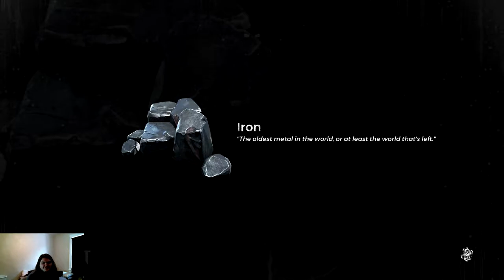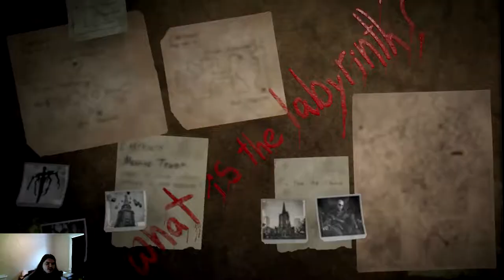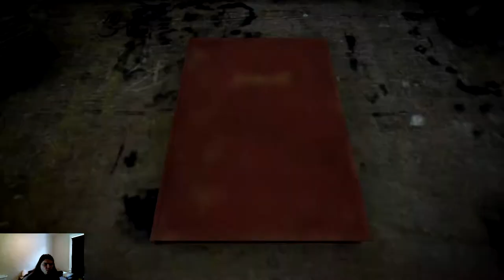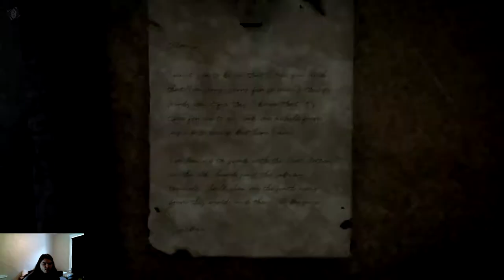Remnant of the ashes! Ep.2, Founders Hideout!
Thank you guys so much for watching I hope you enjoyed this episode of: Remnant from the ashes I hope you really did enjoy and I hope you continue to enjoy my content!